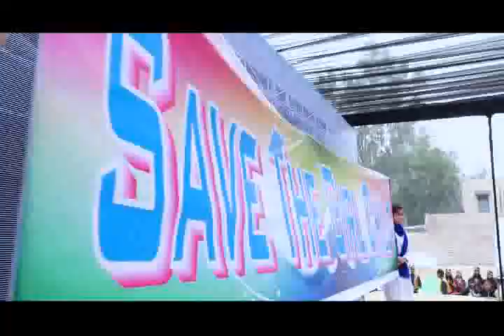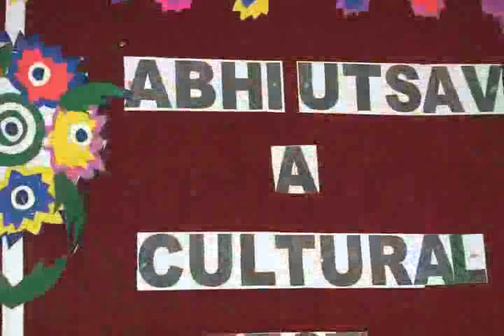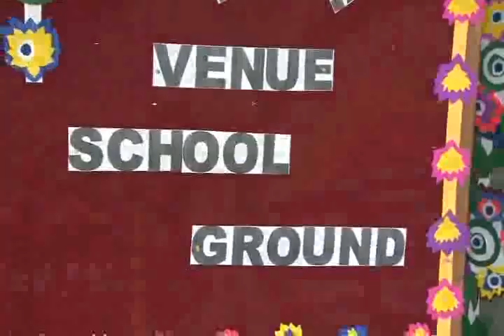Arwachin Bharti Bhawan, Vivek Vihar